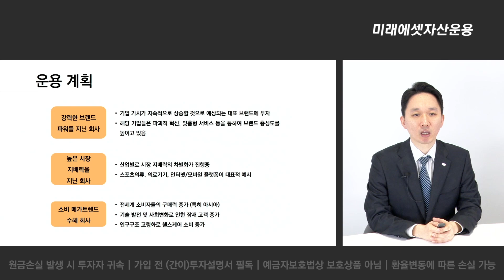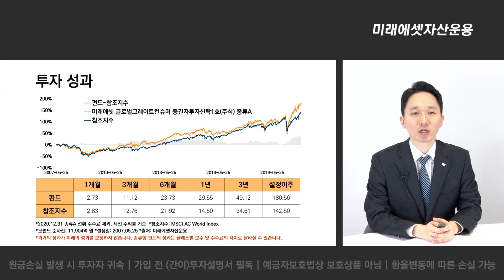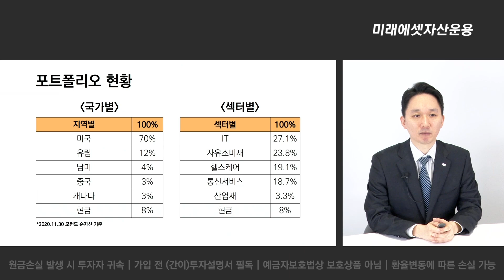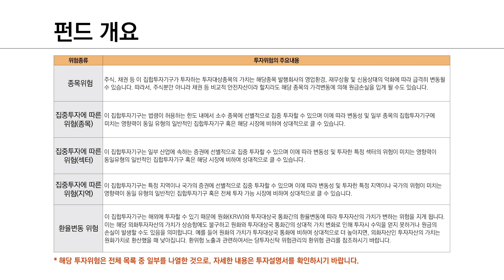[제 펀드, 제가 소개합니다] 미래에셋 글로벌그레이트컨슈머 펀드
"순자산 1.2조원, 지난 1년간 수익률 29.55%" (기준일 : 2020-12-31)

글로벌 소비시장에 높은 경쟁력을 지니고 있는 우량 기업에 투자합니다.
미래에셋 글로벌그레이트컨슈머 담당 펀드매니저와 함께 알아봅니다!

[투자자 유의 사항]
※ 금융상품에 투자하시기 전 꼭 투자설명서를 읽어주세요.
※ 투자 상품은 원금손실의 위험이 있습니다.
※ 위 상품은 예금자보호법상 예금자보호가 되지 않습니다.
※ 투자 결과에 대한 책임은 투자자 본인에게 있습니다.

미래에셋자산운용 준법감시인 심사필 제21-0059호
한국금융투자협회 심의필 제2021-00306호 (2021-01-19~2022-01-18)